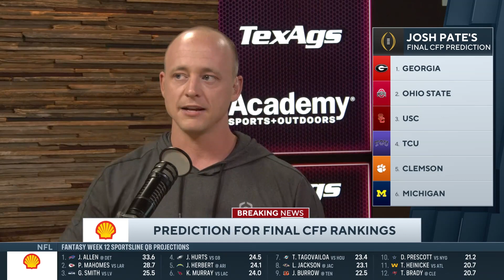Latest CFP Rankings: Georgia REMAINS At No.1 Spot, LSU JUMPS To No. 5 I CBS Sports HQ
Josh Pate and Dennis Dodd join CBS Sports HQ to discuss the latest CFP Rankings.